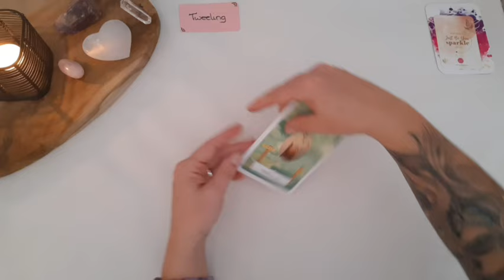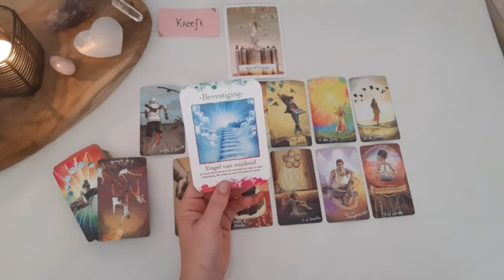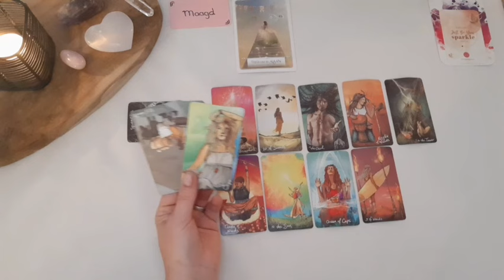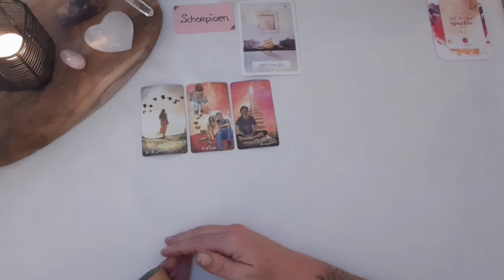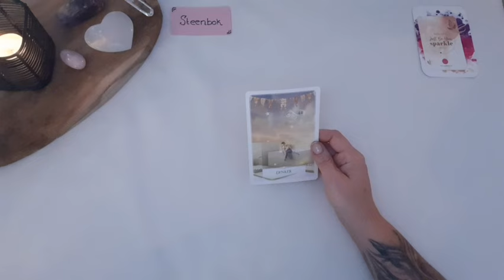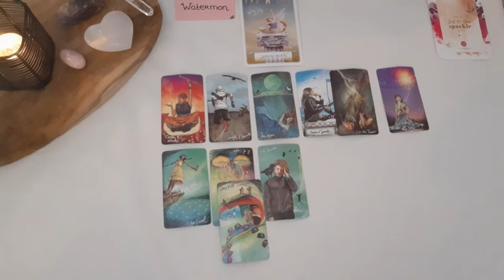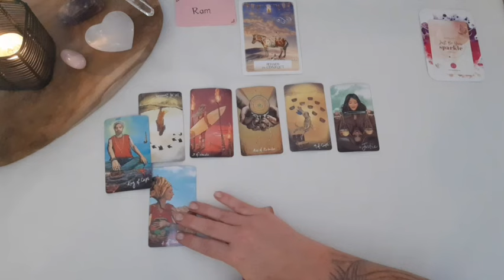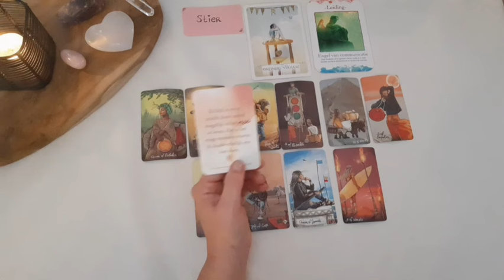🦋🌼Alle sterrenbeelden-Volle maan energie-licht en helderheid-Tarot reading